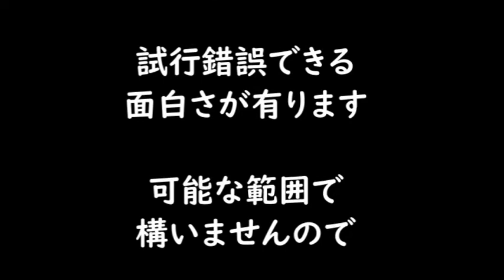清瀬花のある公園プロジェクト（仮） episode1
プロジェクト開始です❣活動内容もメンバーもまだまだ未知数。２年後にどんな公園になるのか、楽しみです。(*^^)v